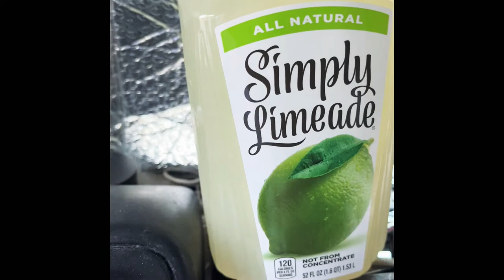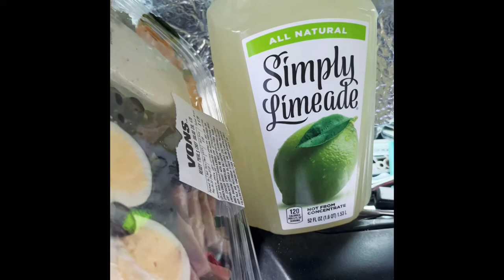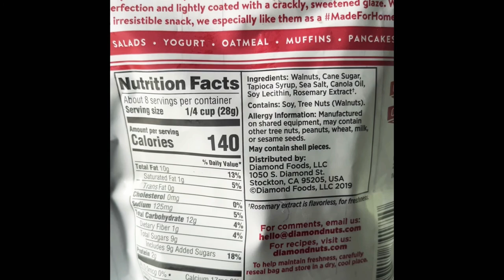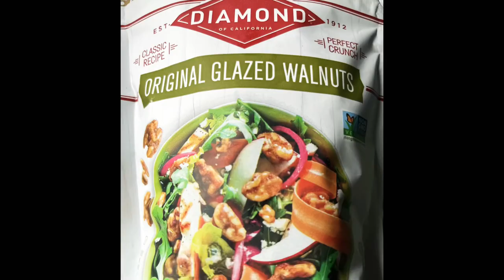Shopping 🛒 At VONS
Salad 🥗
LimeLemon Drink
Pico Mushrooms
Water 2/$1.00

Shopping 🛍 VONS Grocery Store
California U.S.A

Dr.Berg Electrolyte Powder
Helps with potassium deficiencies

Todo list 📝
Auto Repairs
Solar Panel
Student Package